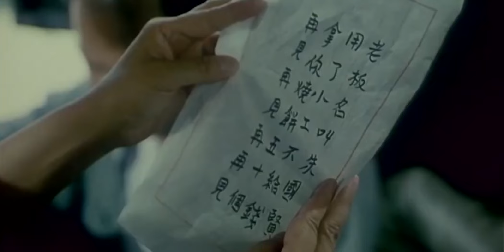孩子恶搞汉奸被发现，直接遭到日军追捕，竟然机灵的跑掉了 【周末影院】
【类型】军旅、抗日、动作、功夫、枪战、历史
【简介】苏北水乡，新四军苏北指挥部打了一个大胜仗，苏北老百姓打击日本鬼子的劲头更足了，他们以河、湖、港、汊为战，以村为战，以船为战，以人为战，狠狠打击日本鬼子，消灭日本鬼子。同时，苏北老百姓都拥护新四军，踊跃参加新四军，本片讲述了一位苏北水乡敌占区的抗日少年英雄，经过艰难曲折，找到新四军的故事。野渔垛小学的学生雪映、小汉、春来等人正在荡边捕鱼，忽然枪声大作，透过芦苇